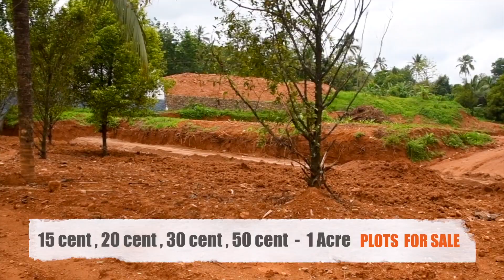Residential Plots Sale In Kottayam Pala | 2.5 Lakh | By Owner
🟩 Plot Sale In Kottayam
Pala , Marangattupally
15 Cent To 1 Acre
15 Villa Plots
18 Feet Road Access
Well Water
Near Science City
Asking Price 2.5  To 3.5 Lakh Lakh Per Cent Negotiable
For More Details Call Or WhatsApp
Owner Name   : Mr. Das
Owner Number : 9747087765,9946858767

Published by

JUS MEDIAS
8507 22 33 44